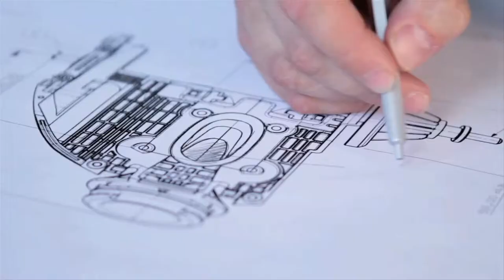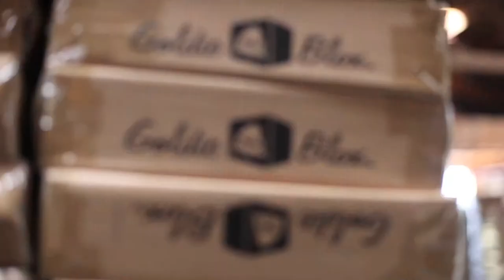Entrepreneur India Media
For four decades, Entrepreneur has been the definitive guide to the diverse challenges of entrepreneurship. Each issue equips leaders with the critical information they require to expand their visions and grow their businesses. Entrepreneur magazine has captured the soul of Indian enterprise owners right from blue-chip companies to family-owned businesses, small and medium enterprises to start-ups.